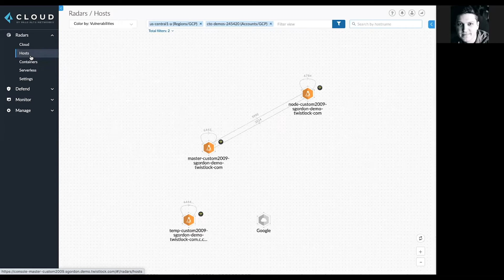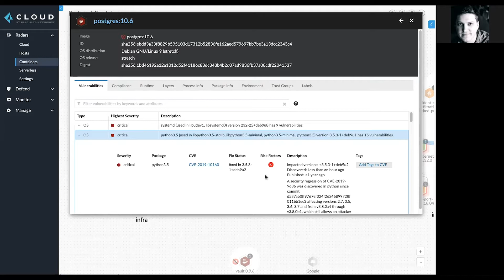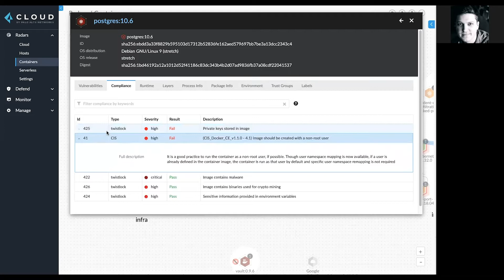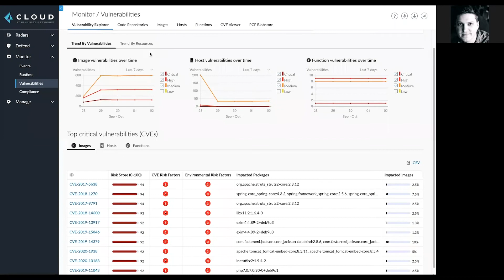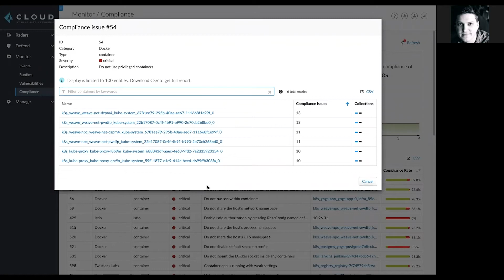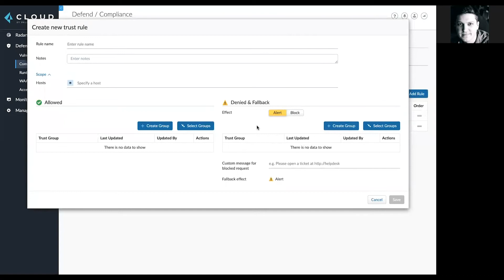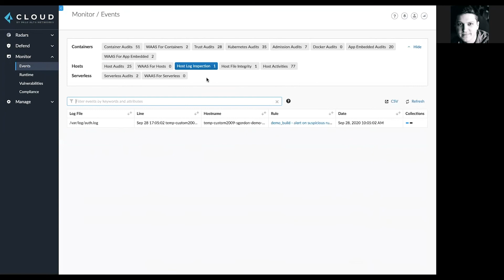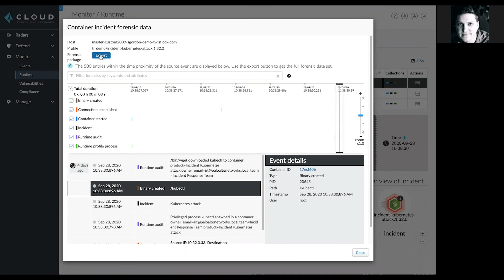Prisma Cloud: Cloud Workload Protection Demo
Protect hosts, containers and serverless functions across the full application lifecycle. See how Prisma Cloud secures running workloads and applications while implementing security across CI/CD pipelines.